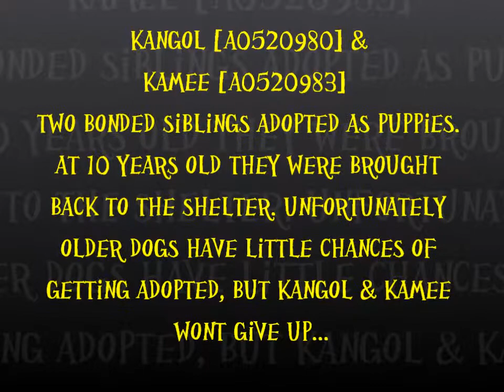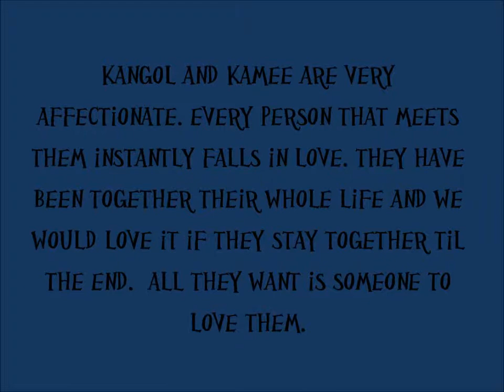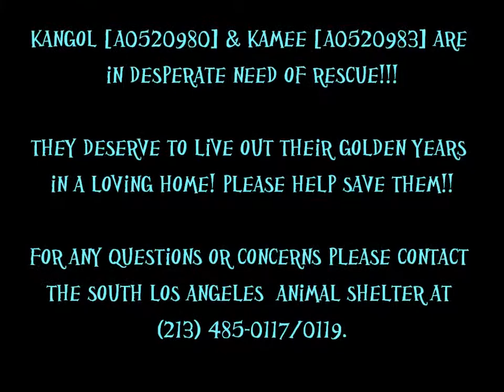KANGOL [A0520980] & KAMEE [A0520983] RESCUED!!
KANGOL [A0520980] & KAMEE [A0520983] are about 10 years old, both fixed, and German Shep./Rottweiler mixes. Kamee weighs about 82 lbs. and Kangol about 102 lbs. They have been at the shelter since May 12, 2012.

Kangol & Kamee were adopted as puppies and brought back to the shelter at 10 years old! The owners reason for turning them in is "moving". I met these two sweet, loving siblings when a volunteer was walking them. Instantly my heart broke! Barely able to walk they walked up to me and sat in front of me waiting for a rub. They gave their paw, laid down for a belly rub and gave lots of kisses! They completely knew who to kiss up to! Now they are sick with a cold and are on medication. I'm sure with their age they have arthritis and other medical problems. Kangol has more trouble walking than Kamee. Now they have NEVER been around other dogs. It has always been just them two. I normally do a temp test, but they are older dogs and they DON'T have much time!! I DO know that they are very friendly with people and just want to be loved. They quickly became South LA favorites!!! Please help us save Kangol and Kamee!!